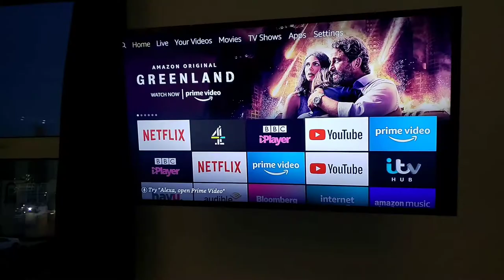Room 7 | Sunnyside Bed and Breakfast Southport | Triple / Family En-Suite Room with Bath and Shower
FEATURED   THE SUNNYSIDE B&B ROOM 7

Fed-up of lockdown and nothing to look forward to? Why not start preparing your post lockdown getaway. We are presenting some of our rooms over the next few weeks starting with room 7. Some of the fantastic features in this room include:

⭐️40” TV with full HD providing Bring Your Own Content service
⭐️Heated towel shelf
⭐️Option of Bath or Shower
⭐️Large full-length mirror
⭐️Good in room Wifi signal
⭐️Large double panel radiator to help keep your room cozy.
🚗Free car parking when you book direct

What is your favourite room? We will feature it on our next video.